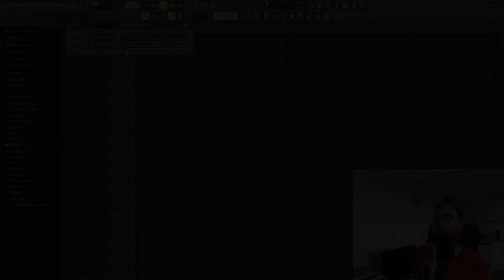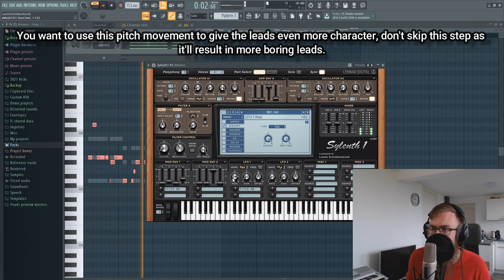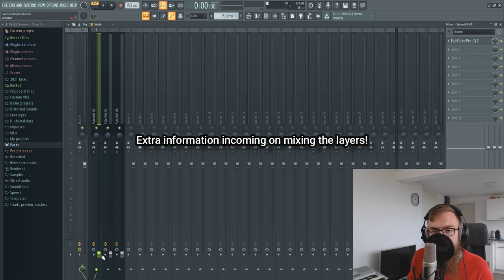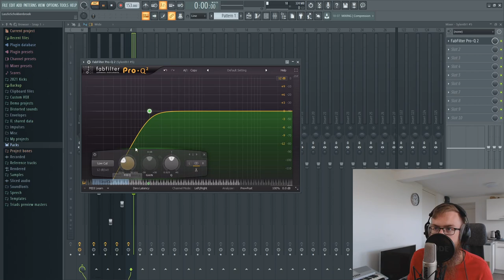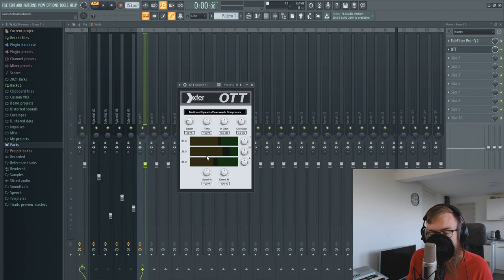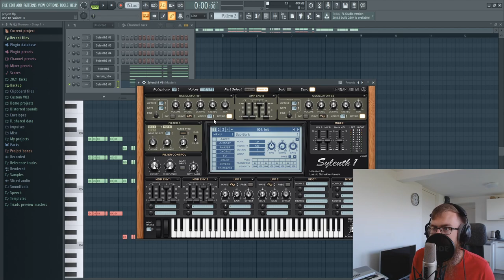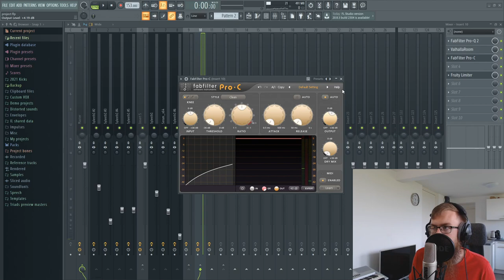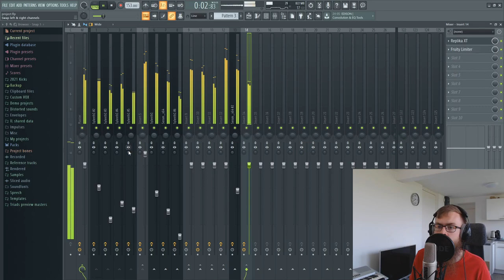Making YOU understand and create Hardstyle LEADS (Synth Saturday 013)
In this video I try to explain as much as I can on making hardstyle leads, so that you, yourself, can start making leads aswell. Explaining literally every knob tweak, filter placement, mixing decision and more!

Timestamps:
00:00 Intro opener
00:11 End result
00:25 Intro

01:15 Top lead
08:53 Low hypersaw
15:45 High hypersaw
21:03 Top lead support layer
26:26 Top melody BUS
28:24 Basic chord layer
31:35 High chord layer
34:19 Body chord layer
38:20 Gain mixing
41:44 Reverbs
44:24 Adding chords body
49:09 Delay
50:15 Outro

Bit.ly/IGNebiri
Bit.ly/NebiriFB